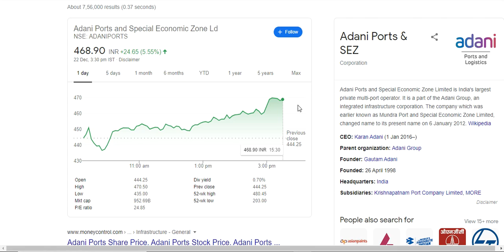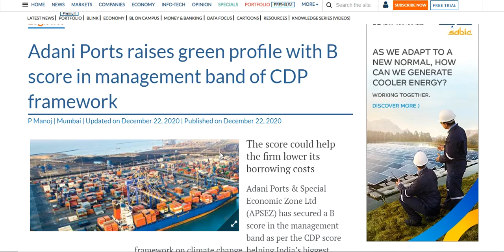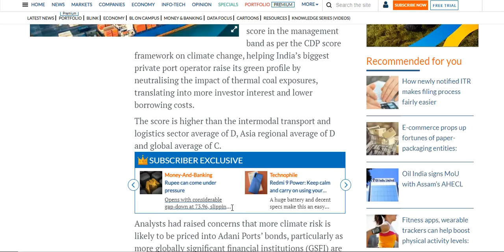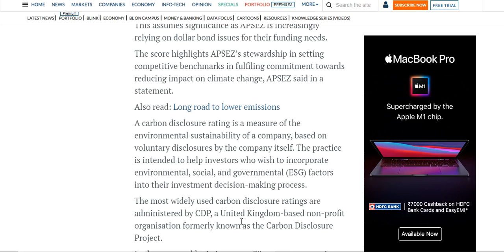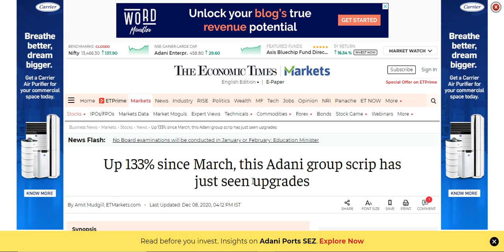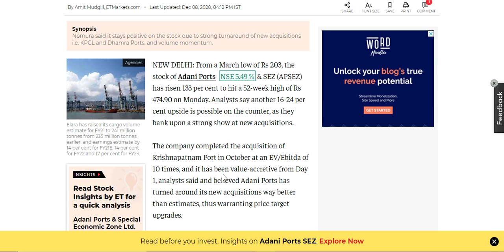Adani Ports price up by6% after raise green profile with B score in management band of CDP framework